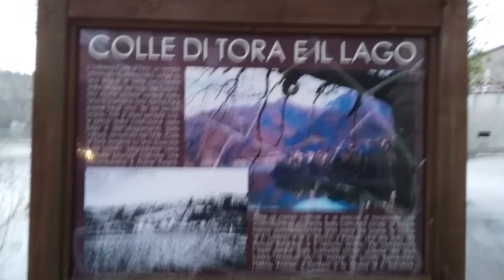Colle di Tora (RI) Lazio, Italy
Lago del Turano. Veduta di Castel di Tora e il Monte Antuni con in cima l'omonimo borghetto fantasma.
Music piece: Interstellar travel; Author: Mark Tyner.